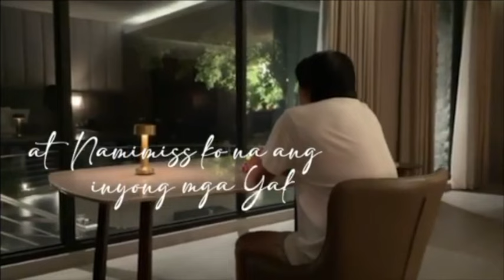NGAYONG 2024... BABALIK ANG WOWOWIN!